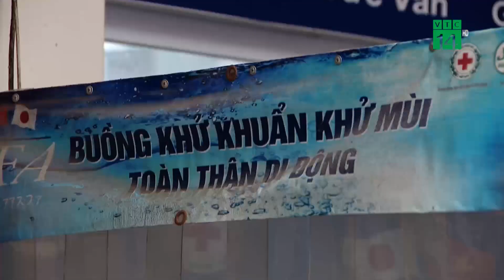Bộ Y tế: Không khuyến khích người dân xét nghiệm sàng lọc Sars-Cov-2| VTC14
VTC14 |Trước ý kiến đề nghị về việc thực hiện "5K+vắc xin+xét nghiệm", Thứ trưởng Bộ Y tế Trần Văn Thuấn cho biết Bộ không khuyến khích người dân tham gia xét nghiệm sàng lọc SARS-CoV-2, bởi lẽ nếu xét nghiệm có kết quả âm tính sẽ gây ra tâm lý chủ quan, lơ là trong phòng chống dịch.